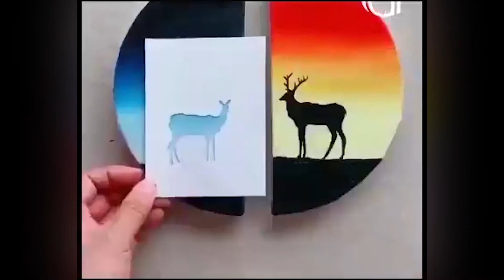nghệ thuật vẽ tranh bút màu đẹp từng chi tiết sắc sảo nhất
nghệ thuật vẽ tranh bút màu đẹp từng chi tiết sắc sảo nhất  @Thanhhien Pham vlog
nghệ thuật vẽ tranh bút màu
nghệ thuật vẽ tranh bút màu đẹp từng chi tiết
Các Bạn Nhớ Ủng Hộ Kênh Mình Nhé
cuộc sống đời thường
cuộc sống địa phương
líp nghệ sĩ
phim cưới
phóng sự cưới & ngoại cảnh
ve tranh tren da
nghe thuat ve tranh